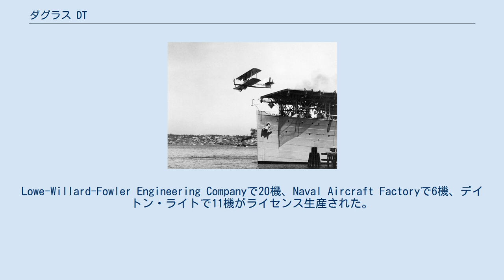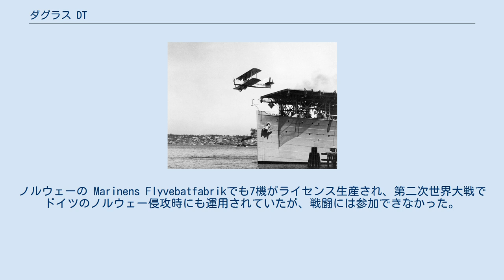ダグラス DT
ラングレーから発艦するダグラス DT ダグラス DT（Douglas DT）は1920年代のアメリカ海軍の爆撃機および雷撃機である。
ダグラス・エアクラフトがアメリカ海軍から最初に受注に成功した航空機である。
機名のDTのDはダグラス、Tは魚雷（torpedo）を示す。
1921年4月1日、折り畳み翼の3機を受注したのに始まる。
 溶接鋼管フレーム構造に機体前部、中央部はアルミが張られ、機体後部は羽布張りの機体である。
ダグラスで46機が製作され、アメリカ海軍、ノルウェー海軍、ペルー海軍で運用された。
Lowe-Willard-Fowler Engineering Companyで20機、Naval Aircraft Factoryで6機、デイトン・ライトで11機がライセンス生産された。
ノルウェーの Marinens Flyvebatfabrikでも7機がライセンス生産され、第二次世界大戦でドイツのノルウェー侵攻時にも運用されていたが、戦闘には参加できなかった。
 フロートと車輪のどちらも装着でき、1,800ポンド(816kg)の魚雷を装備できた。
1921年に初飛行し、1929年まで生産された。
アメリカ海軍の最初の航空母艦ラングレーからも運用された。
海兵隊でも運用された。
世界一周飛行を行ったダグラス DWC（Douglas World Cruiser）に改造された。
 （DT-2）